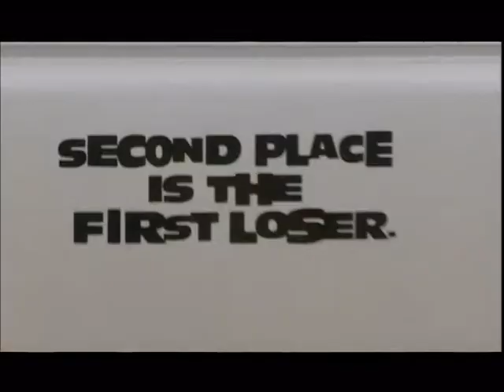Roland Düringer Der Wunderbaum ein Kurzfilm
+ Die Gürtelrunde ein Kurzfilm
von der Benzinbrüder DVD